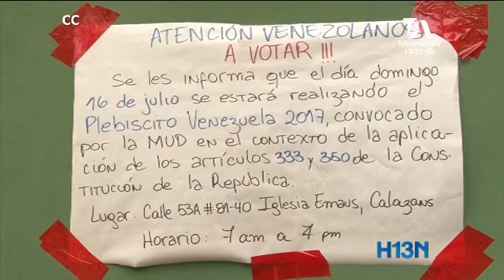Convocan a las urnas a los venezolanos en Medellín para enviar un mensaje de oposición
Cada vez es mayor el número de venezolanos que llegan a Medellín para rebuscar mejores oportunidades para sus familias. Sin embargo, desde estas tierras no se desconectan con la realidad que persiste en el país vecino, al tiempo que las autoridades locales buscan cómo atender a la cantidad de ciudadanos venezolanos que llegan a diario.

La Personería de Medellín acudió a los  organismos internacionales para que se gestione una solución definitiva a la crisis de inmigrantes venezolanos.